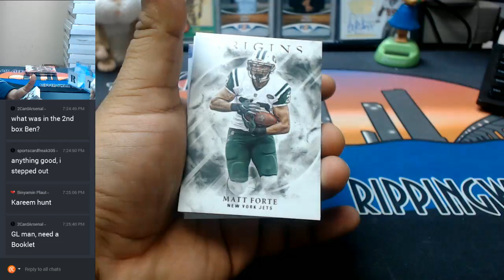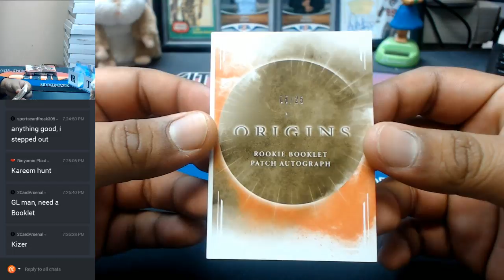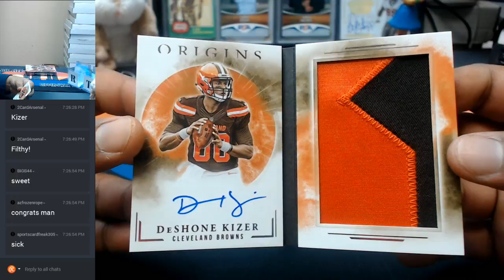2017 Panini Origins Football 1 Box Personal #3 08272017